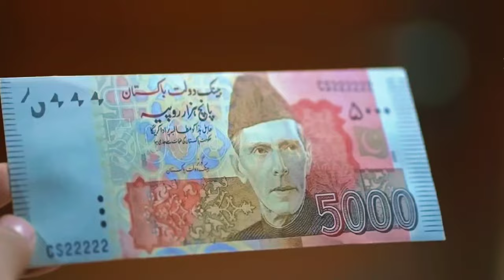Prank only for you | prank by Nadir Ali | 5000 ka Envelope prank | P4 pakao